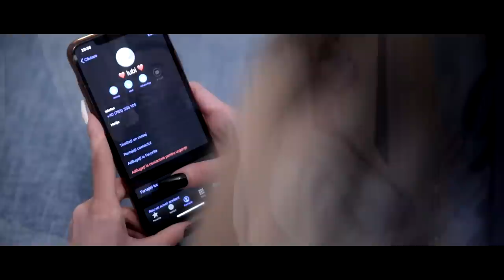MADALIN GICUTA - IL IUBESC SI FAC PACAT ( 2020 )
VIDEO YAYA PRODUCTION
TEXT -  FLORIN PURICE
ORCHESTRATIE -  YAYA PRODUCTION
MIX SI MASTER - VALI BIRLIC